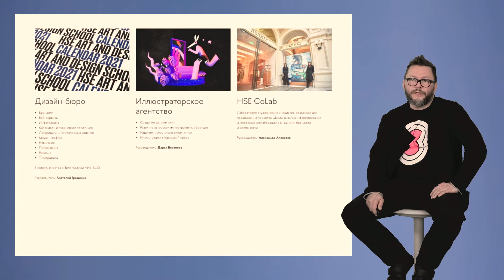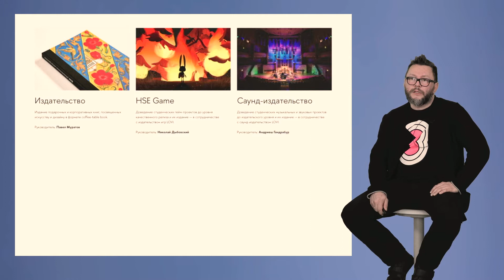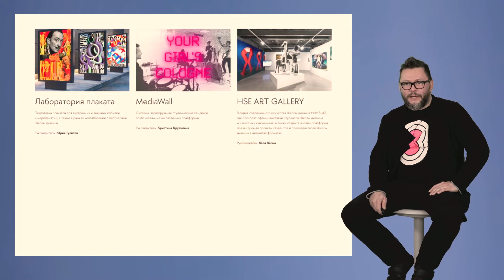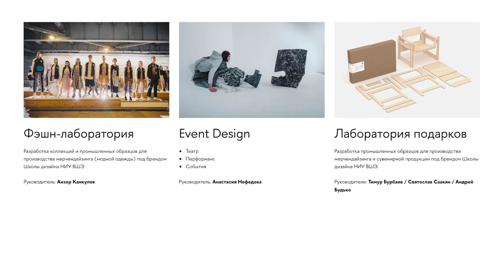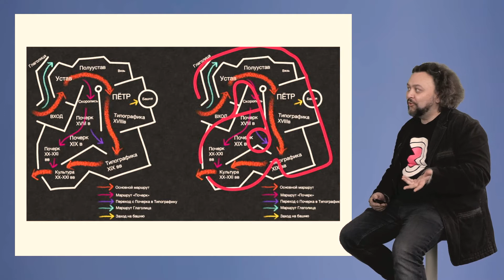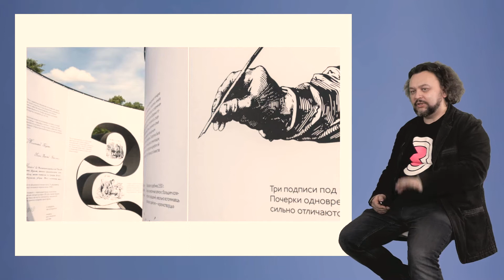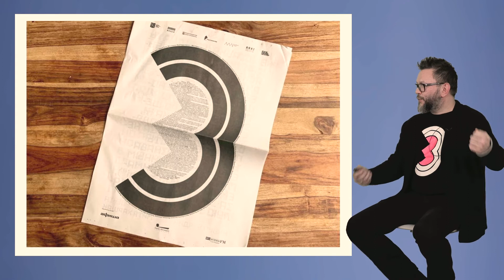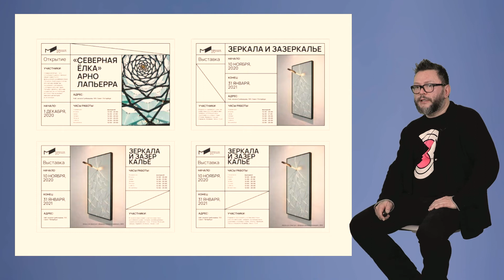«Открытый кампус» – Будущее дизайна в Санкт-Петербурге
Экспертный семинар в рамках проекта «Открытый кампус». Данный проект  представляет собой серию  семинаров,  цель которых  состоит  в  обсуждении  ярких и необычных проектов, реализуемых в нашем городе  с участием  экспертов  НИУ ВШЭ-Санкт-Петербург. В семинарах принимают участие сотрудники и студенты  Высшей школы экономики, приглашенные  эксперты, представители органов власти Санкт-Петербурга,  Попечительского совета НИУ ВШЭ – Санкт-Петербург, компаний  и общественных организаций города.

Семинар посвящен развитию в Санкт-Петербурге дизайнерского кластера, который  имеет все шансы стать одним из ведущих  мировых брендов нашего города.

Основными собеседниками ведущего семинара, заместителя директора НИУ ВШЭ в Санкт-Петербурге Филиппа Казина, стали художники и дизайнеры Митя Харшак и Андрей Пунин, которые рассказали о масштабных, реализованных ими в 2020 году городских  проектах — «33 ЗНАКА» и выставке  «Дизайн-триатлон. Графика. Плакат. Объект» в Российском этнографическом музее. По данным ЦВЗ Манеж, активно взаимодействовали с проектом «33 ЗНАКА» более 188 тысяч человек в период с 14 августа по 19 октября 2020 года , а выставку в Этнографическом музее за 2 недели посетили около 3500 человек.  Митя Харшак также подробно рассказал об участии студентов образовательной программы «Дизайн» в выставочных проектах, а также в работах по ребрендингу «Музея искуccтва Санкт-Петербурга  XX-XXI веков» на канале Грибоедова.